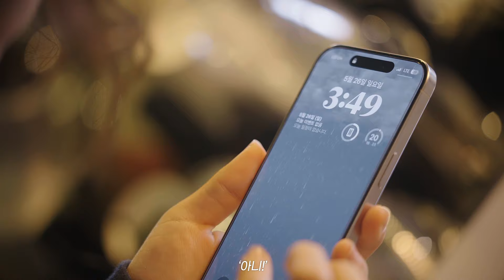인력개발원 합격 여부는 개별 문자와 홈페이지에서! | 대한의 인재 EP.04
대한상공회의소 인력개발원 면접을 본 후
합격 결과를 기다리는 세 명의 주인공!
과연 이들은 합격 문자를 받았을까요?

매주 수요일(17시)에 만나요! 👍

인력개발원의 이야기가 더 궁금하다면?